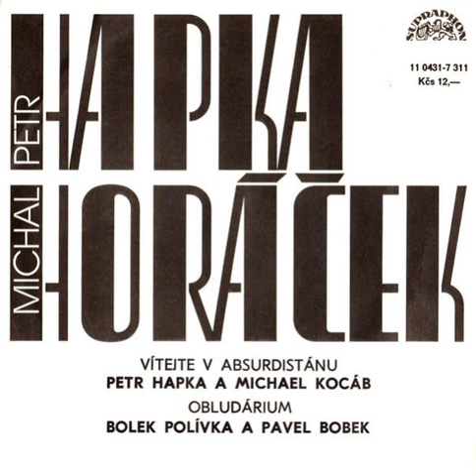Petr Hapka a Michael Kocáb - Vítejte v Absurdistánu (1990)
Hudba: Petr Hapka
Text: Michal Horáček
Studiový orchestr řídí Petr Hapka